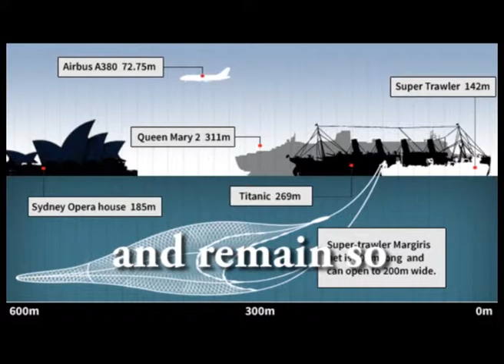Super Trawler - permanent ban